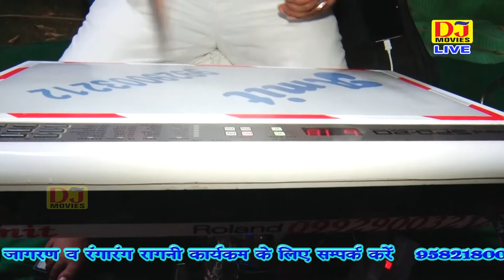सुणले मेरी प्यारी गौरी कित त्यार चलन को होरी || Sonipat Jagran 2018 || DJ Movies Bhakti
Title:- Sonipat Jagran 2018
Song :-  सुणले मेरी प्यारी गौरी कित त्यार चलन को होरी
Singer :- Ratan Loiya & Party
Writer :-